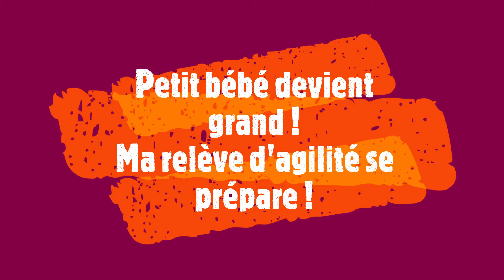Sarabi 5 mai 2022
Sarabi, chiot de 4 ½ mois enregistré au CKC, démontre ses apprentissages ! Si tout va bien, elle fera de l'agilité !